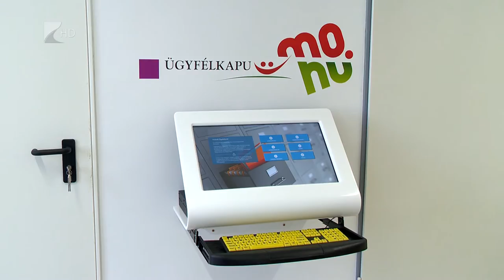Újabb kormányablak nyílt - Kölcsey Tv